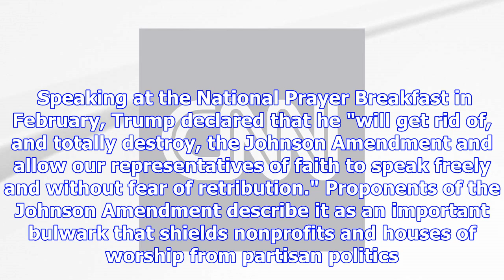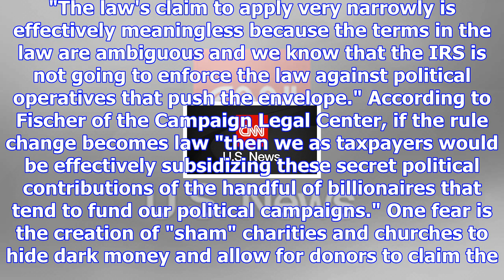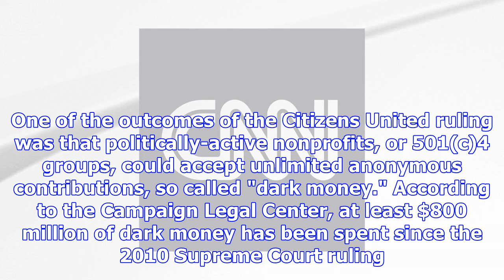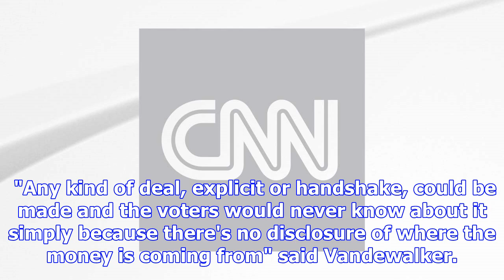Tax bill could make 'dark money' political contributions tax deductible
The issue at hand started with the "Johnson Amendment," named after then-Sen. Lyndon Johnson's 1954 ...